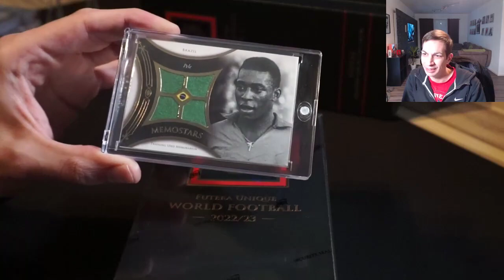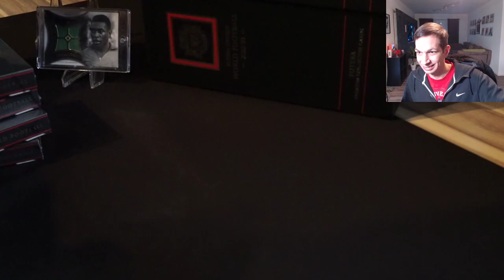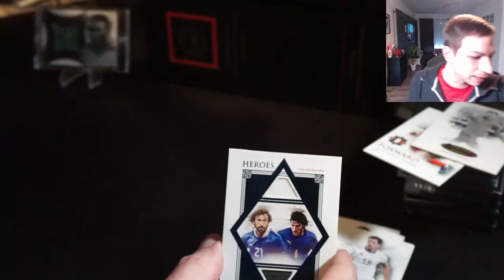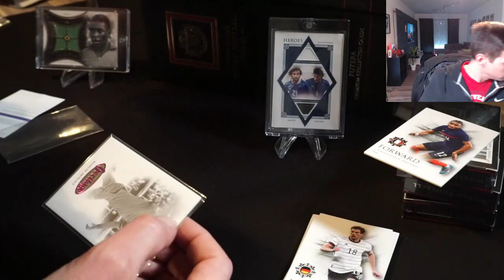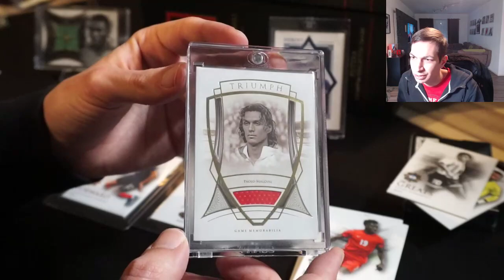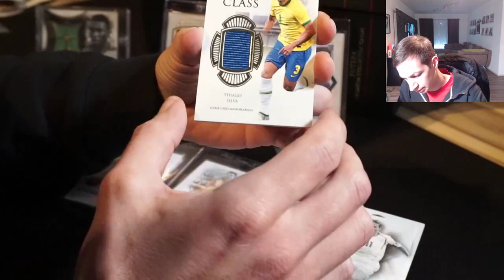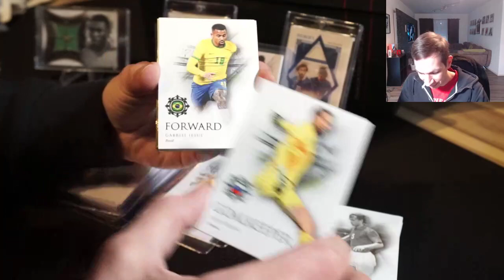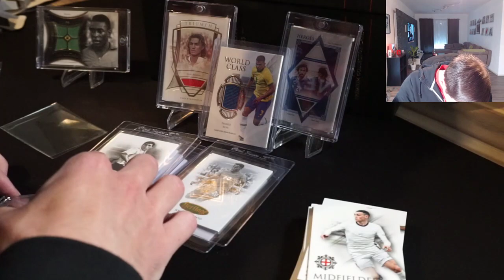Futera Unique 2022-23 Opening Pele Memorabilia und 1/1?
Pele gezogen was soll noch besseres nachkommen???